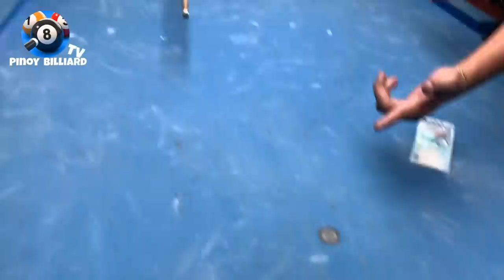Cue Ball Control Challenge | 2 Time World Pool Champion Ronnie Alcano napasali sa katuwaan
Unknown Players From Mindanao
Mindanao Best Pool Players
Bisaya Pool Players
Iliganon Billiard Hall